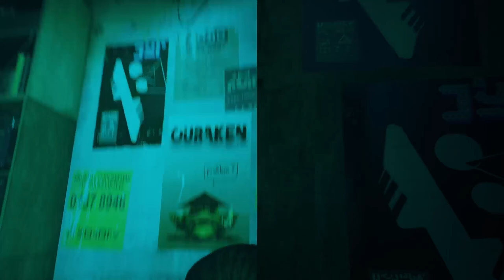Stray on Xbox Series S - First Play Session